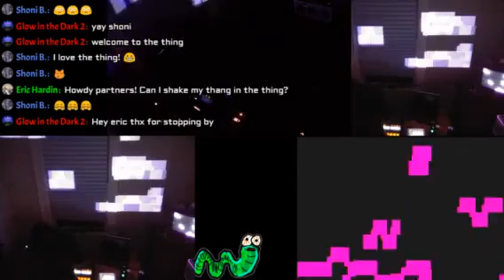ear rape dungeon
Wormy Why?

The Rig:
Volca Sample
Volca FM
Digitech Element
Ipad usually running Magellan
T43 running XP
ETC
UR22
Maschine
Mixfx12
LG stylo 2
Gitup 2
iConnect midi
3 1/2 tables
Phillps M1X-DJ